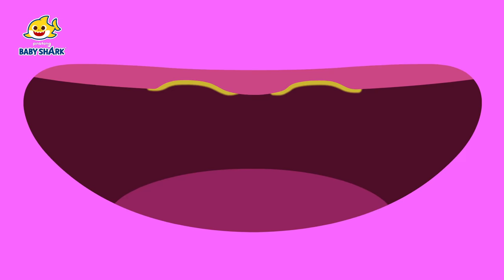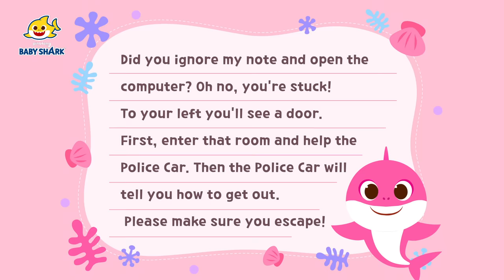BOO! Baby Shark vs Halloween Monsters | +Compilation | Halloween Story | Baby Shark Official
HAPPY HALLOWEEN! 🎃 Let's sing and dance with Baby Shark!✨😍

You're watching "BOO! Baby Shark vs Halloween Monsters", a super fun compilation of Baby Shark Halloween Videos!

★ Chapters

00:00 Let's Begin!
00:00:11 Police Baby Shark vs. Halloween Monsters
00:10:06 Zombie Shark Family Hide and Seek
00:20:04 Baby Shark’s Magic Halloween Potion
00:30:02 Let's Find Missing William
00:39:39 Spooky! Halloween Monsters
00:48:37 Halloween Hide and Seek with Shark Family
00:58:18 Peekaboo! Baby shark Babysits on Halloween
01:03:48 The Shark Family's Halloween Salon: Monster Makeover
01:13:53 Halloween Monster Transformations
01:19:44 Mini Shark Family Hide and Seek
01:29:52 Aliens Go to the Dentist, Too?!
01:38:58 Let’s Make a One-of-a-Kind Ice Cream!
01:48:09 Prickle! My Eyes Sting
01:57:06 Veo, Veo on the Farm
02:02:19 What Brings Jungle Friends to the Dentist?
02:11:30 Yum Yum! Delicious Pizza for Hungry Dinos!
02:21:41 Roar! Scary Predator Friends
02:30:23 Veo, Veo in the Desert
02:35:58 Baby Shark is trapped in the computer
02:44:58 Shark Family Dinosaur World Hide and Seek
02:55:06 Veo, Veo in the Jungle